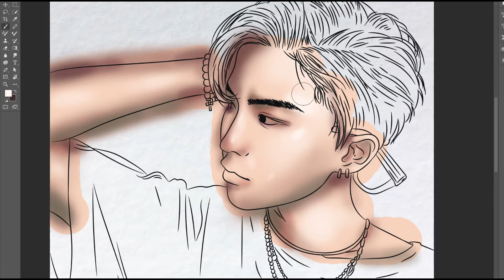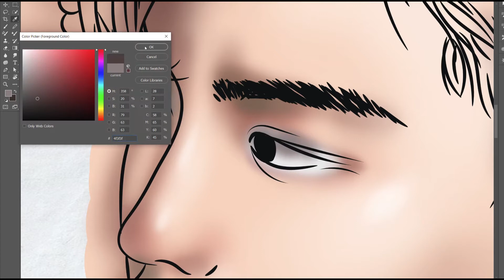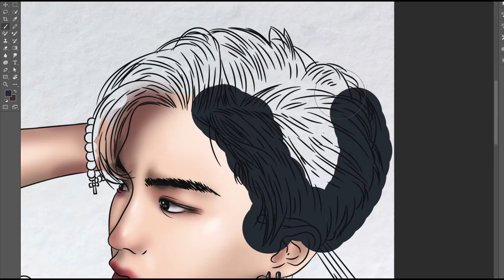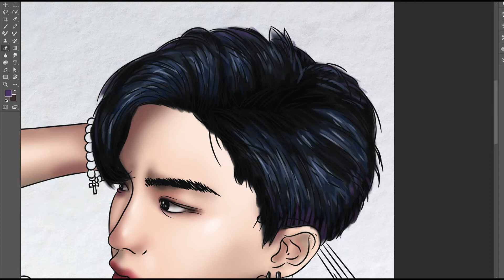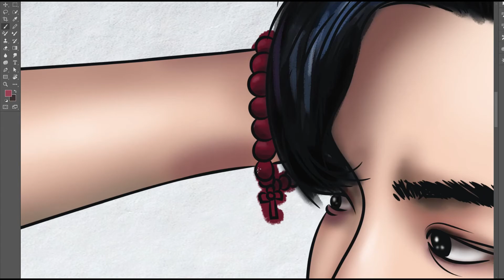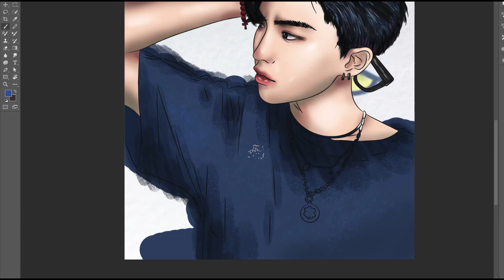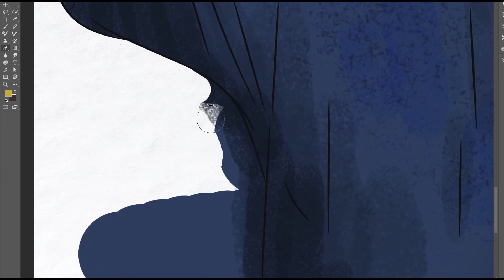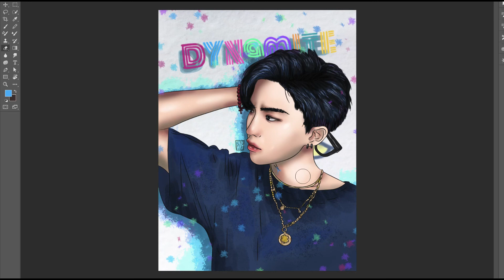[BTS Fanart] Dynamite Hoseok / J-Hope speed Drawing - Roni Pool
여러분 안녕하세요! (•́ɞ•̀)
로니 풀르입니다.
나는 아미, 그래픽 디자이너, 일러스트 레이터, 한국 비디오 블로거, 작가입니다.
나는 주제에 스케치를 그립니다. K-pop) BTS
채널을 구독하고 알림을 활성화하세요. 좋은 보내세요! ~

Hello everyone! (•́ɞ•̀)
My name is Roni Pool.
I'm ARMY, Graphic Designer, Illustrator, Korean Blogger, Korean Teacher and Writer.
I draw sketches on a topic K-pop (BTS)